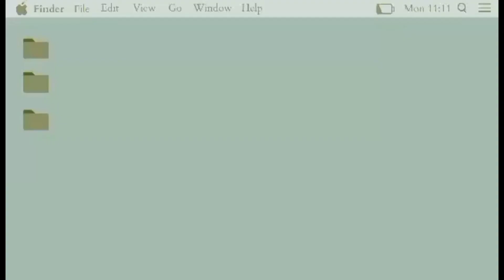Lalapag nanaman sa gitnang silangan@sansaikulit83